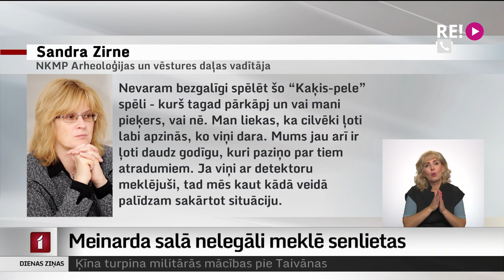Meinarda salā nelegāli meklē senlietas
Līdz pat augusta beigām Pļaviņu un Rīgas HES ūdenskrātuvēs pazemināts ūdens līmenis. Šo laiku aktīvi izmanto personas, kuras atsegtajās arheoloģiskajās senvietās meklē vēsturiskās liecības, kas gan visbiežāk nelegāli tālāk nonāk pārdošanā ārpus Latvijas un tā valstij pazaudējot būtisku vēsturisko kultūras mantojumu.